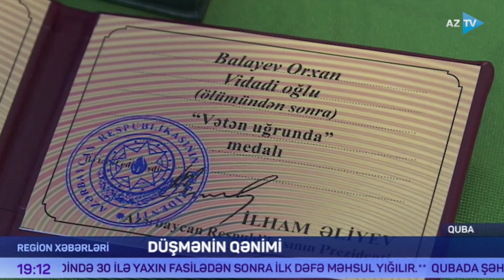Düşmənin qənimi - Vətən müharibəsi şəhidi Orxan Balayev